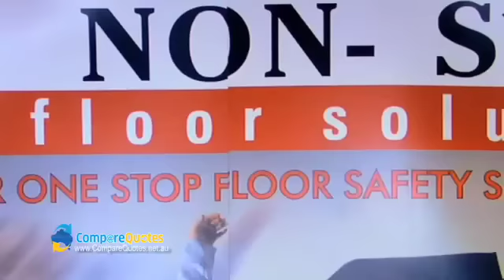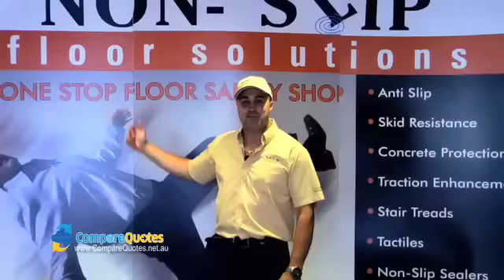Non Slip Floor Solutions | Sydney Flooring | Epoxy Flooring | Safety floors | Commercial Flooring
Welcome to Non-slip Floor Solutions, the new revolutionary floor safety. At Non-slip Floor Solutions, the primary objective is the safety of the general public. We're dedicated to making the floor safe for years and for your staff to work and walk on. Australian Standards for slip resistance are in placed for a reason. Hence, our products are all H and S compliant. Endorsed by the International Board of Environmental Health and Safety and cost effective. Having documented Floor and Safety program not only protects your business but it protects your staff and your guests. Non-slip Floor Solutions is a dynamic and exciting business made of extraordinary people. We quickly built our reputation for fast, efficient service with great quality products. Of course here, the customers come first and with that, we endevour all something extra into the right ship.

We specialize in protecting concrete services: grinding and polishing, non-slip treatments, cleaning program and training, tile  graft training and sealing, wax removal, sales of cleaning accessories and scrubbers.

Non- Slip Floor solutions, making the world a safer place one step at a time.